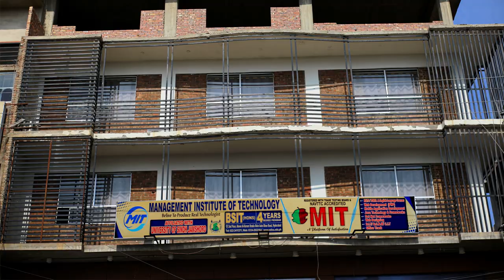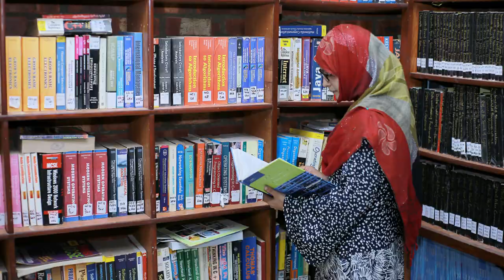Management Institute of Technology | MIT Hyderabad